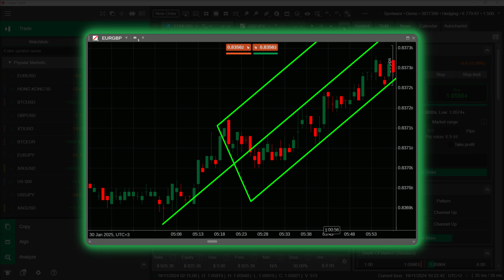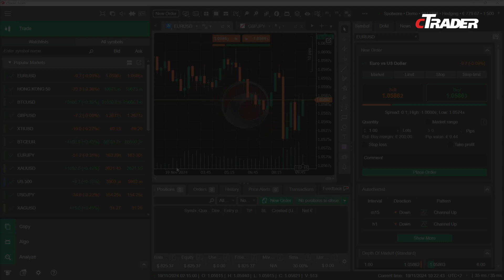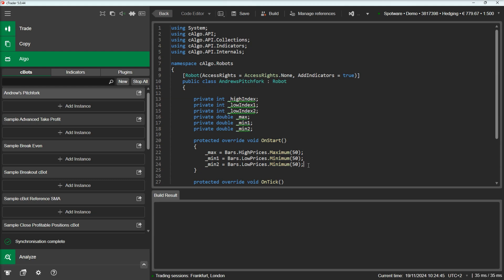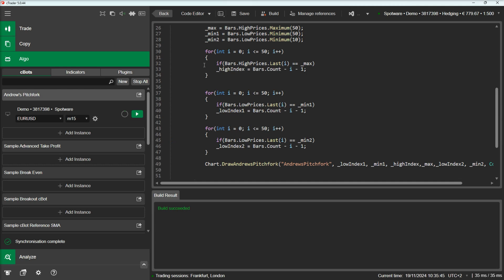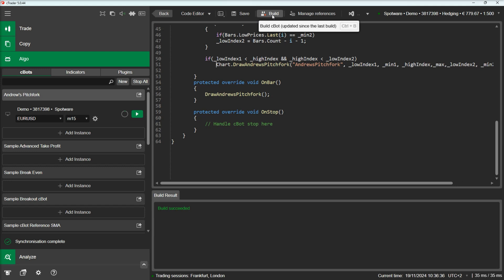Drawing Andrews' Pitchfork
This video shows you how to create a cBot that draws Andrews' Pitchfork on a chart and code the pitchfork to update itself as the chart changes.

Chapters:
00:10 Introduction
01:02 Draw Andrews' Pitchfork on a chart
03:32 Update Andrews' Pitchfork